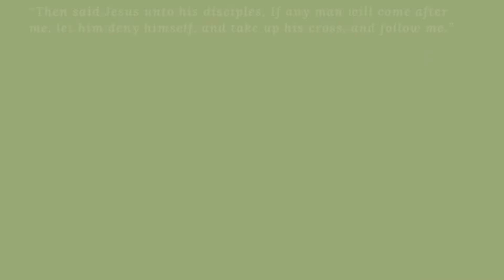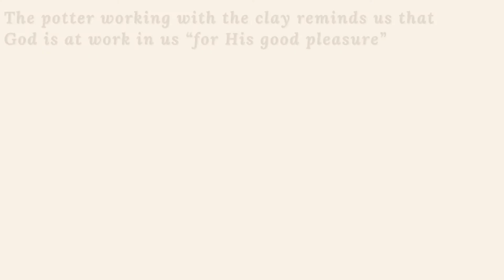As Sparks Fly Upward Job 5 Part 1_The VINE and Branches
Another installment of our continuing study in the Book of Job